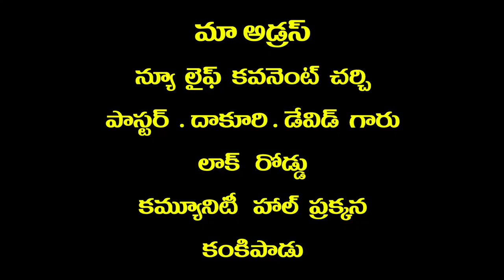12 1 22 dakuri david garu